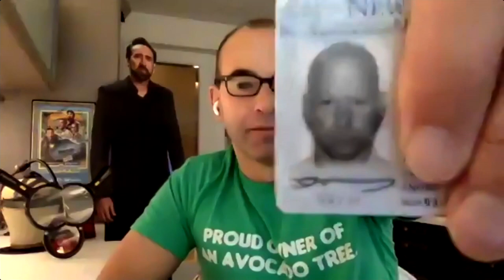'Impractical Jokers' star Murr previews upcoming Denver show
James "Murr" Murray, Brian "Q" Quinn and Sal Vulcano from "Impractical Jokers" are bringing their new tour to Denver's Bellco Theatre on Saturday, May 6.

9NEWS (KUSA) is located in Denver, Colorado.